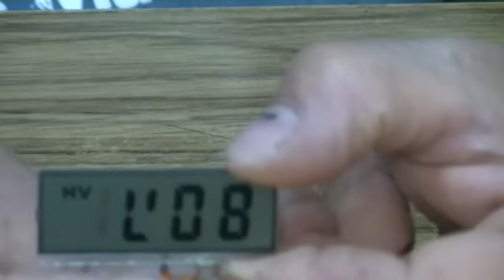Como probar un Display----Como testar um monitor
Metodo sencillo y practico para probar que enciendan todos los segmentos de un display con una bateria de 9 vol y dos trozos de cables.
Si queres ver mas videos de experimentos caseros faciles da click en el enlace de abajo.

Método simples e prático para provar que você ligar todos os segmentos de um display com uma bateria de 9 vol e dois pedaços de arame.